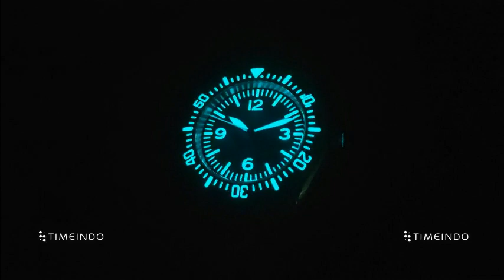MICROBRAND WATCH : NTH Scorpène Blue Dial No Date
Welcome to Timeindo, the first and finest micro brand watches store in Indonesia.
Our first brand partner is NTH Watches. And will adding more brands in 2019.

Case Dimension : 40mm diameter (without crown) x 48mm lug-to-lug x 11.5mm thick
Case Material : 316L Stainless steel
Bezel Insert : 120-Click Uni-Directional Bezel with Top-Grade PVD/DLC Stainless Steel Insert
Crystal : Double-Domed Anti-Reflective Sapphire
Strap / Bracelet : 316L Stainless Steel bracelet. Secure folding clasp with 6 micro-adjustment
Movement : Miyota auto cal. 9015, 28,800 BPH with 42+ hour power reserve. Average daily rate of -10/+30 secs/day with max 40 secs/day positional variance
Weight : Weight with Bracelet: 4.9 oz / 140g gram
Feature : Hours, minutes, seconds, No date
Water Resistant : 30 ATM / 300m / 984ft WR with Screw-Down Crown

We are Authorised Dealer for Indonesia and South East Asian region